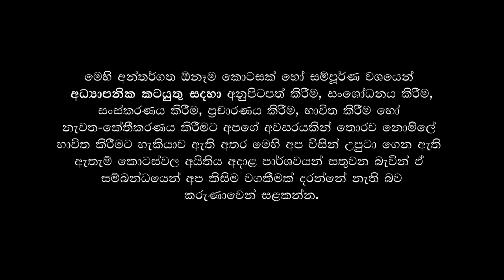අල්පෙනෙති තුඩු අග බැලුනය - Balloon On Pins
This video is a demonstration of a simple but interesting experiment that you could do at home. It also explains the scientific concept behind this experiment.

ඔබට නිවසේදී පහසුවෙන් සිදු කල හැකි සරල සහ විනෝදාත්මක පරීක්ෂණයක් මෙම වීඩියෝවෙන් ඔබට ඉදිරිපත් කරනු ලබන අතර මෙම සංසිද්ධිය පසුපස පවතින විද්‍යාත්මක සංකල්පය මෙහිදී
ඔබට පැහැදිලි කරනු ලැබේ.